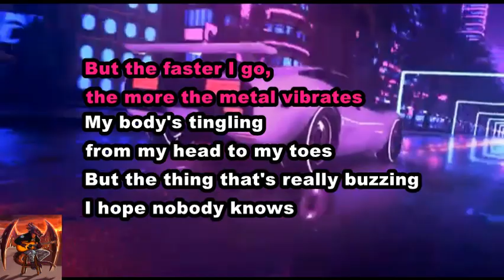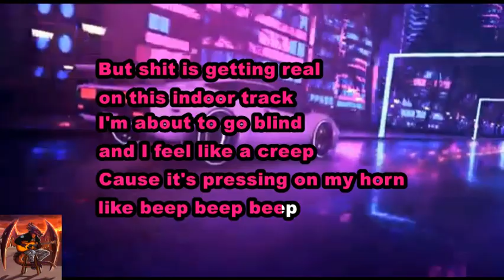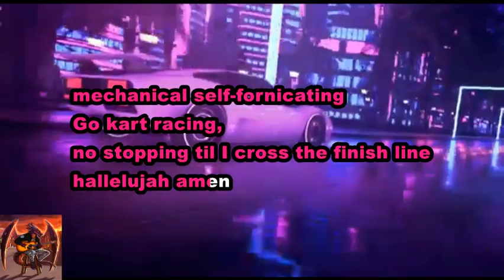Go Kart Racing by Garfunkel and Oates Karaoke Version